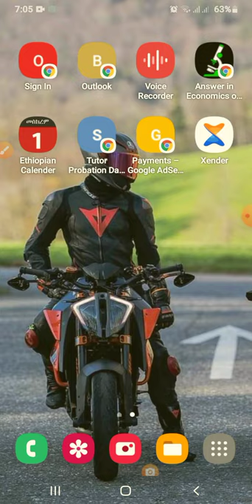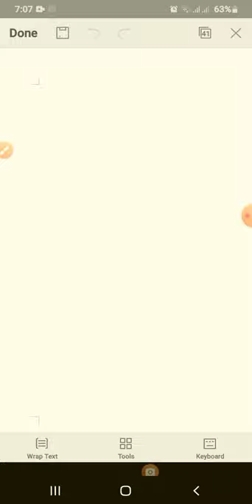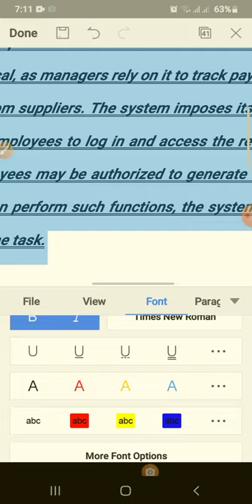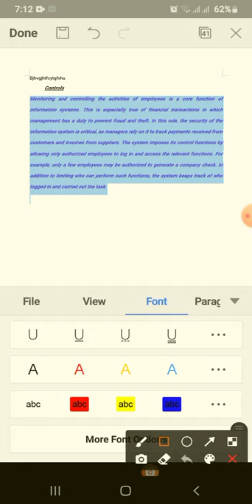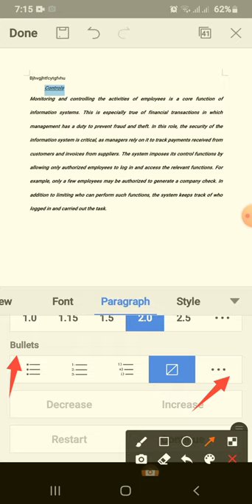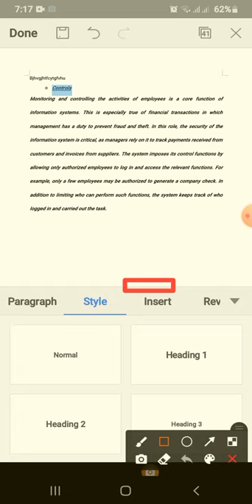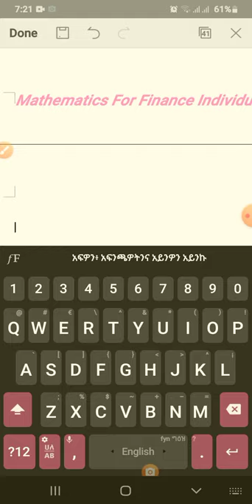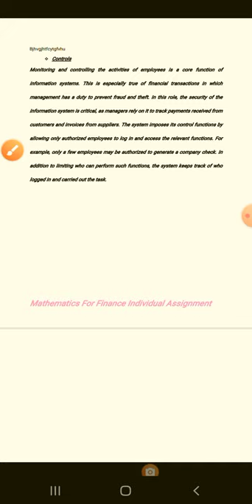How To Edit word on my phone በስልካችን እንዴት ዶክመንት አንሰራለን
ቪዲዎውን ከወደዱት ቻናሉን ሰብስክራይብ ያድርጉ ‼